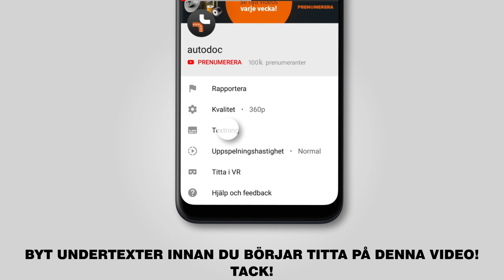Så byter du bromsbelägg bak på RENAULT MEGANE 2 (LM) [GUIDE AUTODOC]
Så byter du bromsbelägg bak / bromsklossar bak / bromsbeläggsats bak på RENAULT MEGANE 2 (LM) 1.4 Sedan 09.2003–idag [GUIDE AUTODOC]

Bromsbelägg på en RENAULT Captur (06.2013–2019) / RENAULT Grand Scénic II (JM) (04.2004–2011) / RENAULT Megane II Sport Tourer (KM) (08.2003–01.2011) / RENAULT Scénic II (JM) (06.2003–2011) / RENAULT Scénic III (JZ) (02.2009–2014) bilar bör som regel bytas ut enligt en och samma procedur. Men,det kan vara små skillnader beroende på fordonets design.

🔝 Toppmärken som tillverkar du bromsbelägg: RIDEX; STARK; BOSCH; BREMBO; TRW.

🛠️ Verktygen du behöver för att byta ut bromsbelägg:
- stålborste
- WD-40 aerosol
- brake cleaner
- anti gnissel pasta
- kopparpasta
- krafthylsor för fälgar nr. 19
- spärrnyckel
- momentnyckel
- bromskolvsverktyg
- kofot
- hjulkloss